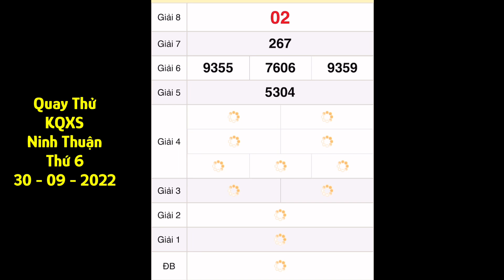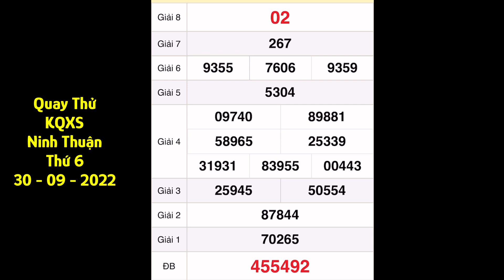Quay thử xổ số Ninh Thuận ngày 30 tháng 9, 2022- Quay thử xổ số Miền Trung hôm nay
Quay thử kết quả xổ số miền nam: xs Vĩnh Long, xs Bình Dương, xs Trà Vinh hôm nay ngày 30/9/2022

*MIỀN BẮC
Thứ 2: Xổ số kiến thiết Hà Nội ( xshn )
Thứ 3: Xổ số kiến thiết Quảng Ninh ( xsqn)
Thứ 4: Xổ số kiến thiết Bắc Ninh (xsbn)
Thứ 5: Xổ số kiến thiết Hà Nội ( xshn )
Thứ 6: Xổ số kiến thiết Hải Phòng ( xshp)
Thứ 7: Xổ số kiến thiết Nam Định (xsnd)
Chủ Nhật: Xổ số kiến thiết Thái Bình ( xstb)
*MIỀN NAM
Thứ 2: TP. HCM (xshcm), Đồng Tháp (xsdt), Cà Mau (xscm)
Thứ 3: Bến Tre (xsbt), Vũng Tàu (xsvt), Bạc Liêu (xsbl)
Thứ 4: Đồng Nai (xsdn), Cần Thơ (xsct), Sóc Trăng (xsst)
Thứ 5: Tây Ninh (xstn), An Giang (xsag), Bình Thuận (xsbth)
Thứ 6: Vĩnh Long (xsvl), Bình Dương (xsbd), Trà Vinh (xstv)
*MIỀN TRUNG
Thứ 2: Thừa T. Huế (XSTTH), Phú Yên (XSPY)
Thứ 3: Đắk Lắk (XSDLK), Quảng Nam (XSQNM)
Thứ 4: Đà Nẵng (XSDNG), Khánh Hòa (XSKH)
Thứ 5: Bình Định (XSBDI), Quảng Trị (XSQT), Quảng Bình (XSQB)
Thứ 6: Gia Lai (XSGL), Ninh Thuận (XSNT)
Thứ 7: Đà Nẵng (XSDNG), Quảng Ngãi (XSQNG), Đắk Nông (XSDNO)
Chủ Nhật: Khánh Hòa (XSKH), Kon Tum (XSKT)